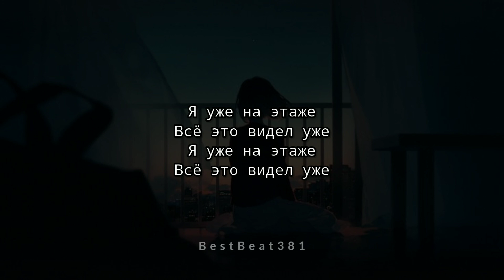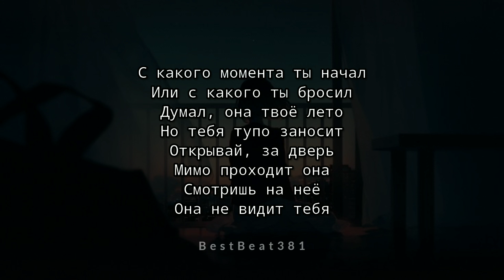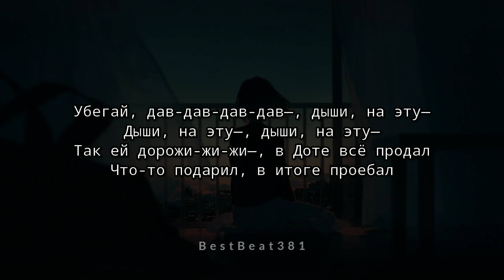дипинс - Этажи (lyrics/текст песни)